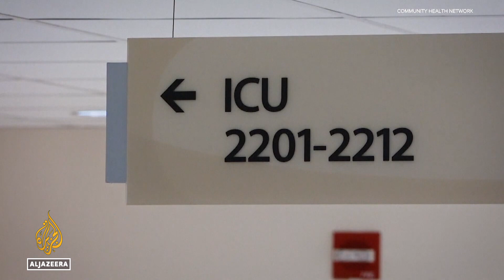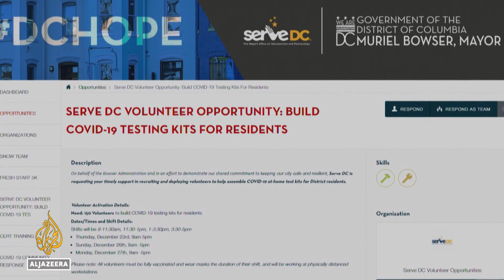US COVID cases rise: President Biden says health system ”prepared”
Public health authorities in the US have shortened the isolation period for people who have asymptomatic cases of COVID-19 from 10 to five days.
The Centers for Disease Control and Prevention is not recommending quarantine for those who have received a booster shot either - they merely have to wear a mask for 10 days.
The surge in Omicron cases has caused severe labour shortages for airlines and President Joe Biden has been criticised for not making coronavirus tests more widely available sooner.
Al Jazeera’s Kimberly Halkett reports. from the White House, Washington, DC, the US.